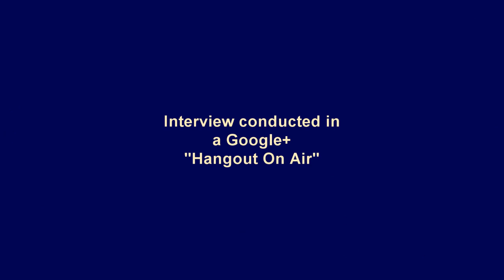Broadband Stakeholder Summit (Interview with Mike Golden)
Michael Golden heads up Arizona's broadband development and is the Director of the Digital Arizona Program. The state office he works for is called ASET (Arizona Strategic Enterprise Technology). ASET and the Digital Arizona Program have provided major funding for a stakeholder summit November 13, 2012 at the Mesa Convention Center in Mesa, Arizona.